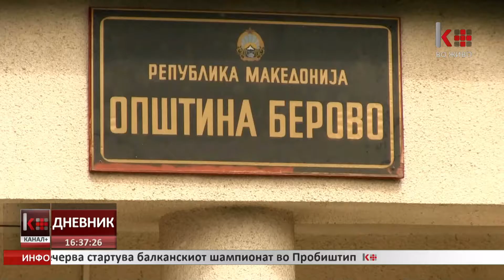ПОДГОТОВКИТЕ ЗА СЛАВЕЊЕ НА ПРАЗНИКОТ НА ГРАДОТ